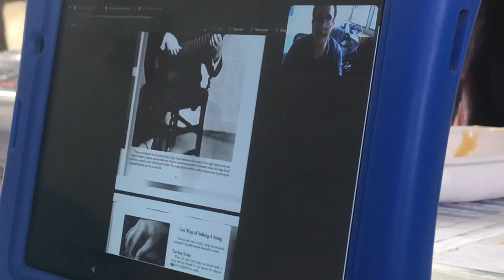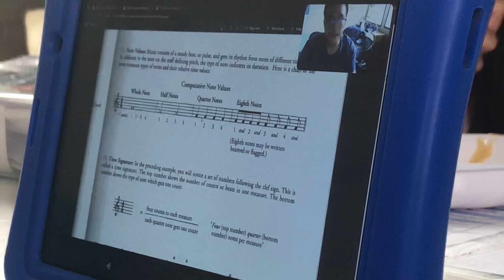Online GUITAR Lessons (Ryan)